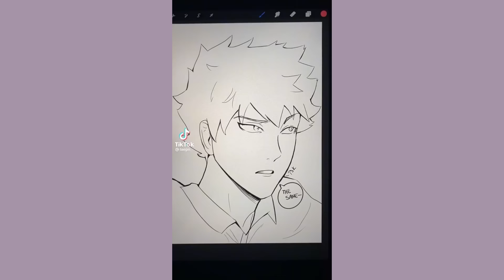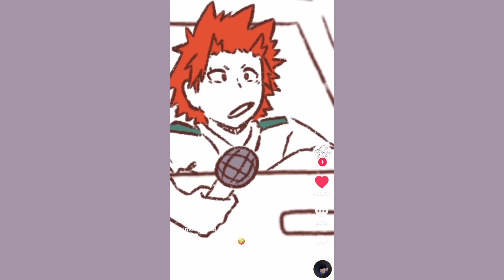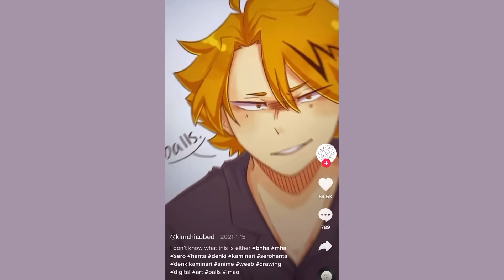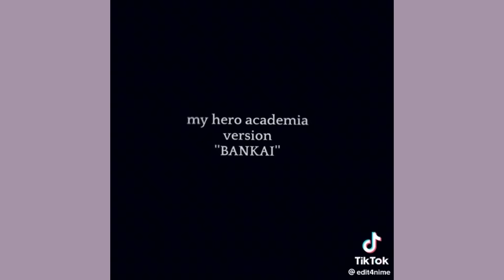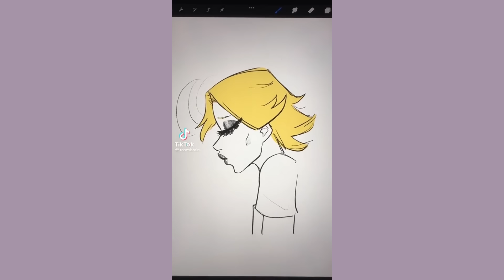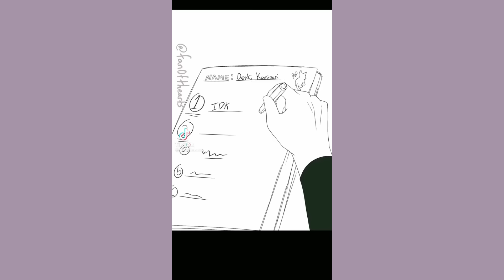Mha/my hero academia tiktok compilation